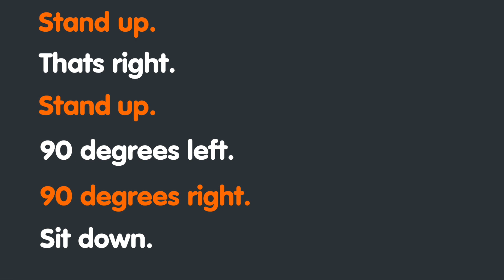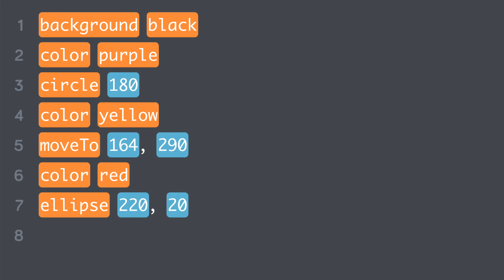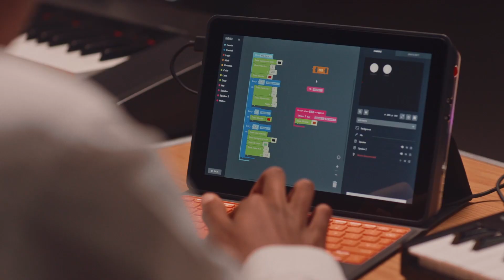Anyone Can STEAM | Kano Computing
The third film in our Professional Development Series. Anyone can STEAM.

Create, not just consume, technology.